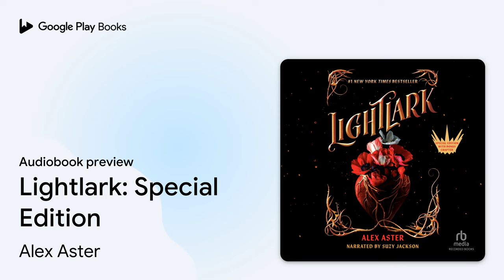Lightlark: Special Edition by Alex Aster · Audiobook preview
Lightlark: Special Edition
Authored by Alex Aster
Narrated by Suzy Jackson

BOOK DESCRIPTION

WELCOME TO THE CENTENNIAL
Every hundred years, the island of Lightlark appears for only one hundred days to host a deadly game, where the rulers of six realms fight to break their curses and win unparalleled power. Each ruler has something to hide. Each curse is uniquely wicked.
To break them—and save themselves and their realms—one ruler will die.
To survive, Isla Crown must
LIE.
CHEAT.
BETRAY.
Even as love complicates everything ...
Special Edition with bonus Grim chapter included at the end!

AUDIOBOOK DETAILS

Language: English
Publisher: RB Media
Published on: November 7, 2023
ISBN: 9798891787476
Duration: 13 hr, 13 min
Genres: Young Adult Fiction / Action & Adventure / General, Young Adult Fiction / Fantasy / Dark Fantasy